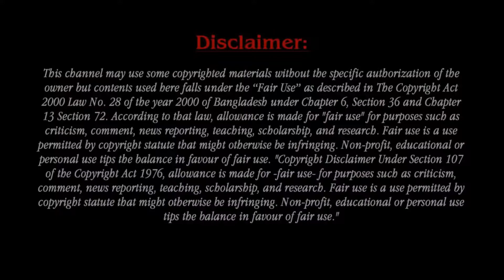American Singer Robert Gordon Passed Away After Hospitalization Dangerous Disease.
Robert Gordon was an American musician, best known as a neo-rockabilly singer.Robert Gordon, a rockabilly musician credited with helping to revitalize the genre in the 1970s, died on Tuesday following a battle with acute myeloid leukemia. He was 75. Cleopatra Records, the singer's label, confirmed the news in a statement released via Facebook, writing, "Rockabilly legend Robert Gordon passed away today. Cleopatra Records would like to offer our deepest condolences to his family and friends."